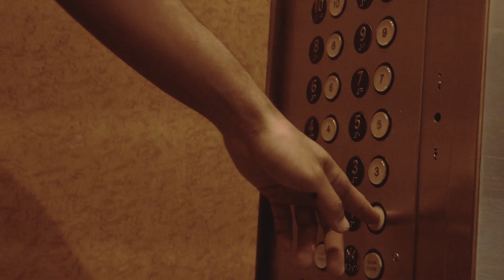Marcy Mane - Video Game ( Prod @paparawone )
A F6F PROJECT VISUAL
SHOT + EDIT BY F6FVISUALS
3D BY @Marcymane
IG : @MARCYMANE , @F6FVISUALS , @THEF6FPROJECT , @FLEXICOWORLDWIDE